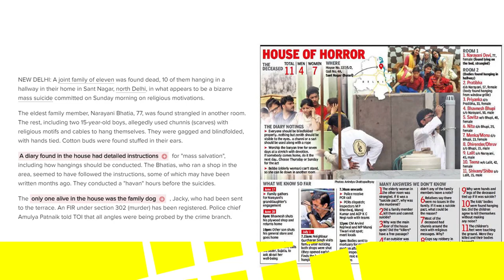నెగిటివ్ ధాట్స్ అత్మహాత్యకు కారణామా | Negative Thoughts | Depression Telugu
How to Identify Suicidal Thought Persons in Telugu | Suicidal Thoughts Symptoms and Treatment in Telugu

Kundalini And Healing Therepy Yoga Videos in Telug u